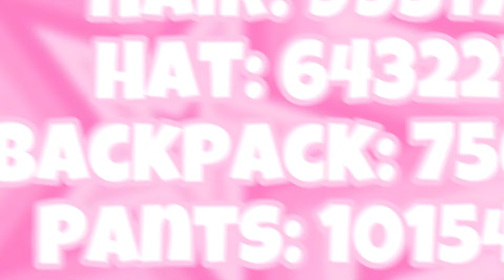10 Preppy Outfit Codes for Bloxburg | SiimplyDiiana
Today I decided to give you all something I thought you might enjoy! If you have any video suggestions leave them in the comments down below ♥

Don’t forget to give yourself a break. Breathe. Relax. Take care of yourself. Love yourself the way you are, you are beautiful. You are loved!  If you ever need someone to talk to my dms are always open.

✩Video Credits✩
~Video editor: @SiimplyDiiana (Me)

✩Socials✩
~Roblox: Siimp1yDiiana

✩Don’t forget to smile, it looks pretty on you✩